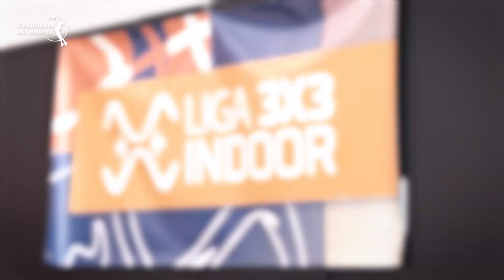3️⃣✖3️⃣ | Finaliza con triunfo la 1ª edición de la Liga Indoor 3x3 | Valencia Basket